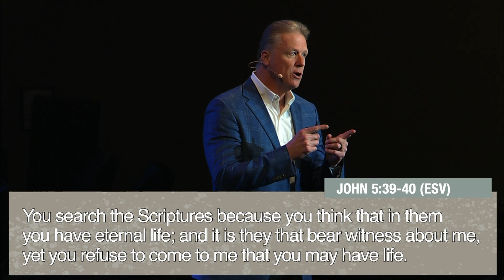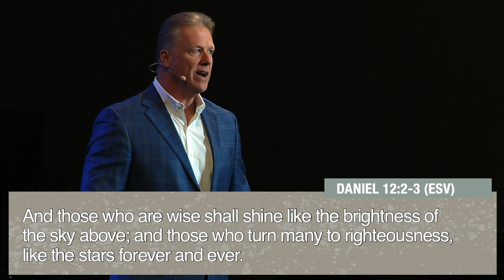Psalm 1 // True Happiness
In this video, Pastor Bob Beckler discusses Psalm 1, and how if you remain close to God’s Word—and as a result, close to Jesus—you will find true happiness.

OVERVIEW: This world is filled with so many influences, it can be difficult to keep our eyes focused on the guidance of Christ in our lives. In this study of the first Psalm, Pastor Bob discusses the importance of remaining in God’s Word—reading, meditating, and talking about the Bible—as a necessary means to remaining rooted in Christ, like a “tree planted by streams of water.” It is here that we will find true happiness.